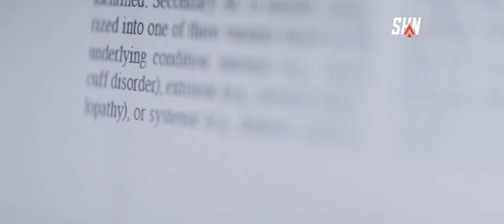SHN // Anouck Jaubert : une ascension olympique !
Grenoble Alpes: l’université et le territoire des champions #3
"Plus vite, plus haut, plus fort" : étudiante sportive de haut niveau à l’UGA et membre de l’équipe de France d’escalade, Anouck Jaubert sera cet été aux JO de Tokyo !
Un rendez-vous historique alors que l’escalade sportive fait sa 1re apparition aux Jeux olympiques.
Numéro 1 ou 2 mondiale d’escalade de vitesse à 5 reprises, Anouck Jaubert s’entraîne depuis des années pour rester au sommet de sa discipline mais elle assure aussi son avenir professionnel : la grimpeuse tricolore sera bientôt kiné.
En savoir plus sur le sport de haut niveau à l’UGA